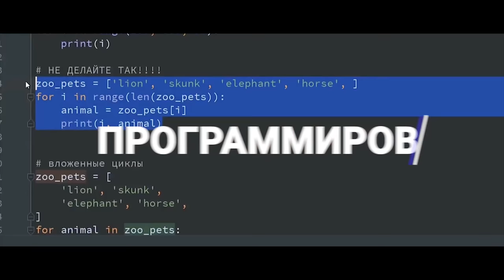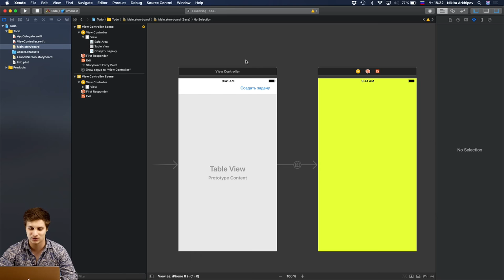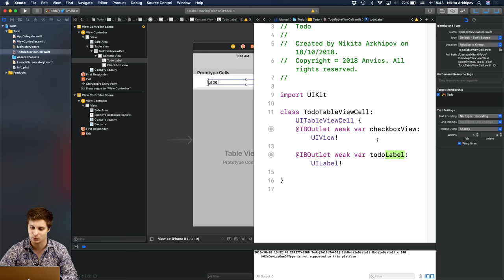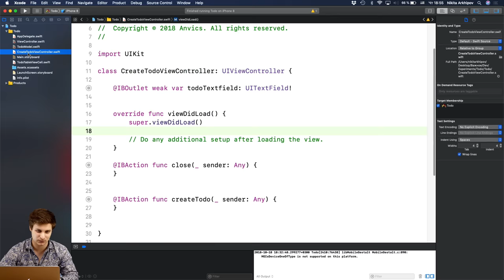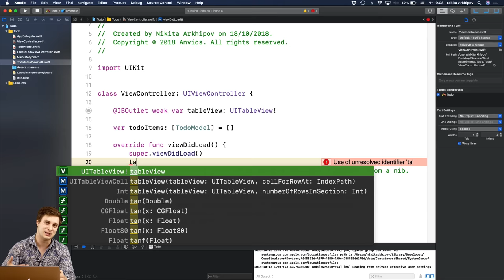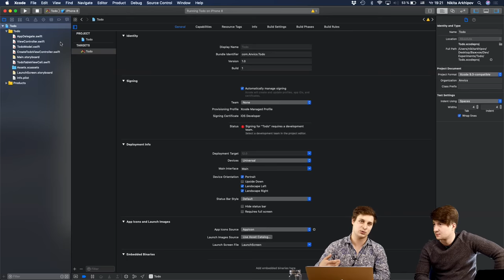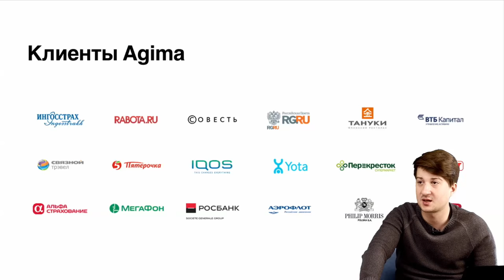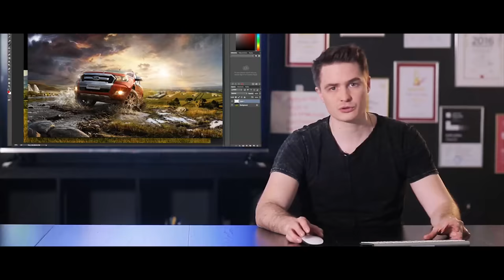Как разработать приложение для iOS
Генеральный директор Anvics Никита Архипов на практике расскажет и покажет, как разработать приложение для iOS, а также.

Вместе со спикером ты:

- узнаешь, что такое Swift и Xcode;
- создашь todo-приложение онлайн;
- свяжешь интерфейс с кодом;
- научишься отображать данные и обрабатывать пользовательские действия.

Так что если хочешь нам помочь – ты знаешь, что делать ;)

MB01DWYFDORKVGU